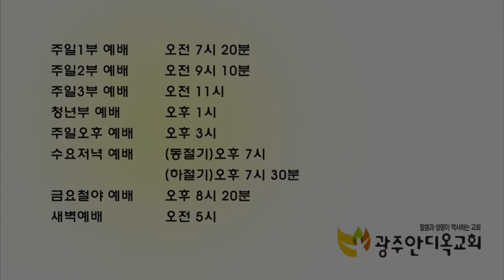하나님 말씀에 믿음으로 반응하는 삶 13 - 박 영 우 목사 (20190412 특별새벽기도회)